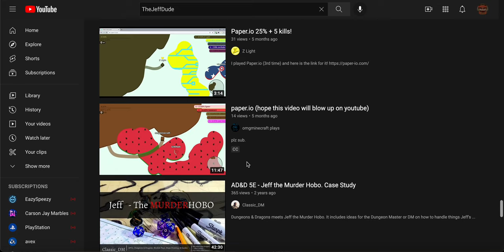We have a copycat...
My video, Paper.io 2 of the Poki Series, is one of my MOST VIEWED videos on my channel. I was checking the YouTube algorithm on YouTube search and I found this. This person possibly used a big(for him) video to try to get views. I'm not gonna report him, but just a warning. @omgminecraftplays4330 , please delete that video.